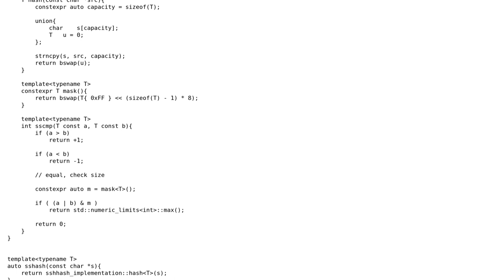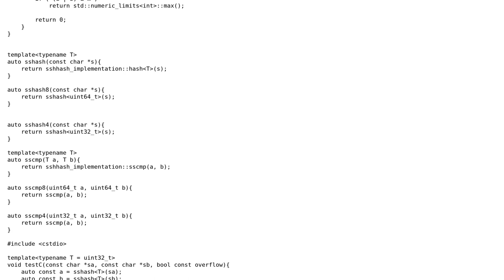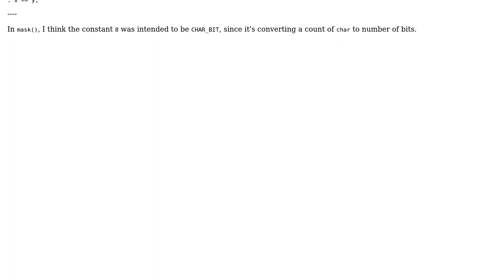Small String hashing and compare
With thanks & praise to God, and with thanks to the many people who have made this project possible! | Content (except music & images) licensed under CC BY-SA | Music | Images & others | With thanks to user Toby Speight user Nick and the Stack Exchange Network Trademarks are property of their respective owners. You are responsible for your own actions.